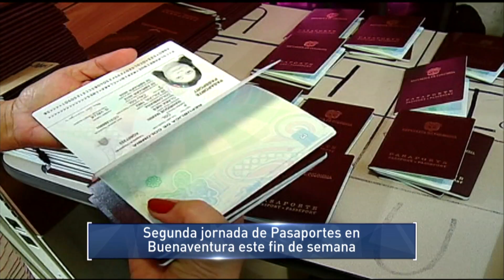Segunda jornada de Pasaportes en Buenaventura este fin de semana